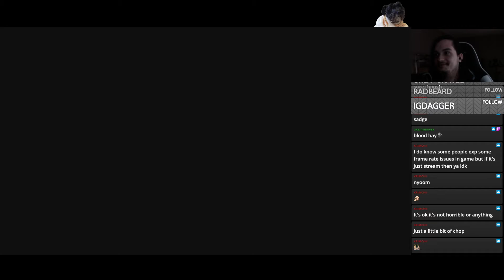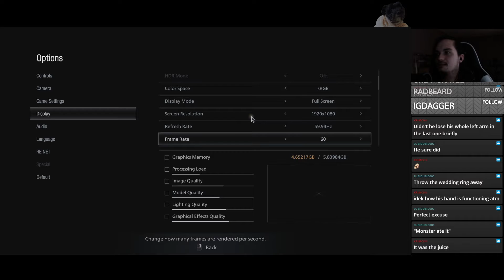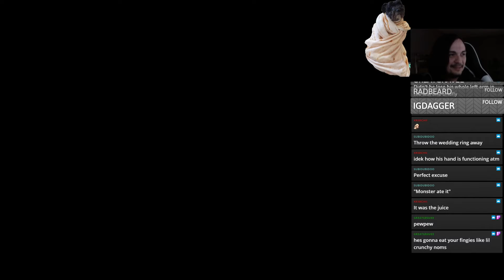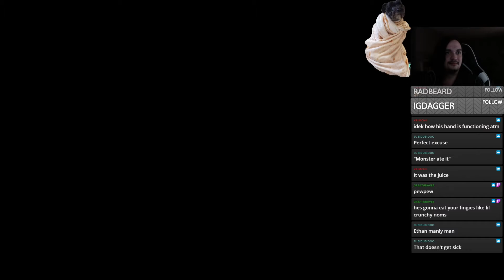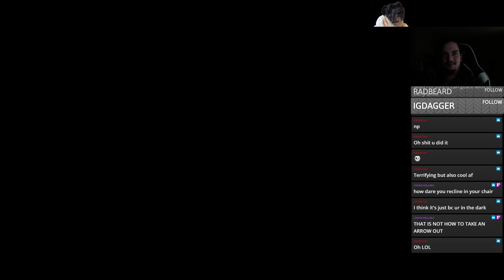Resident Evil Village — #5 — The Army of Lycans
Follow Mediocre At Best Games on Twitch for more of Brett running around like a chicken with it's head cut off.